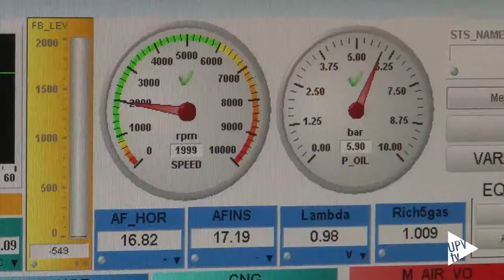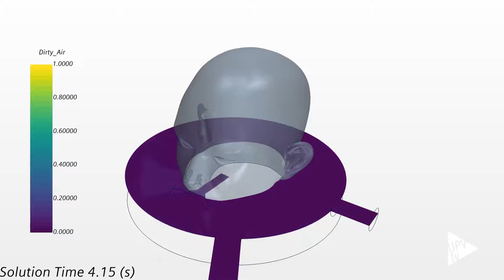De motores a respiradores - Noticia @UPVTV, 28-04-2020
El Instituto CMT-Motores Térmicos de la Universitat Politècnica de València aplica herramientas de simulación por ordenador utilizadas en el diseño de motores de combustión al desarrollo de equipos de respiración asistida de pacientes con afectación pulmonar